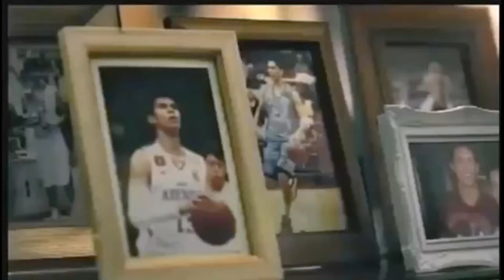Milo "Poging Champion with Kiefer Ravena"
Ang pagiging champion, hindi lang sa dugo nasa tamang pagpapalaki tamang habit like Milo every morning para may energy everyday! Yan ang champion.